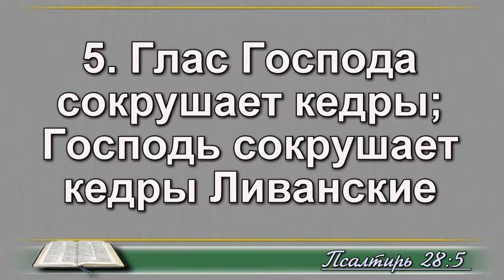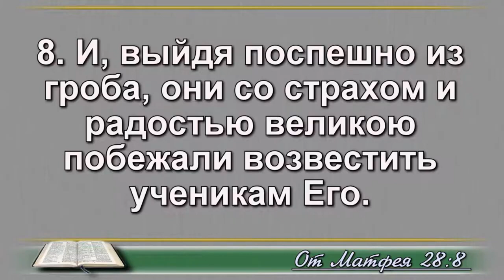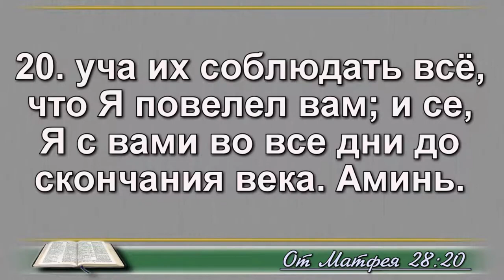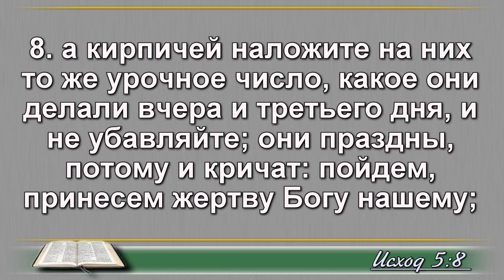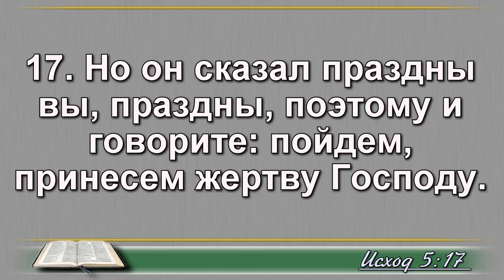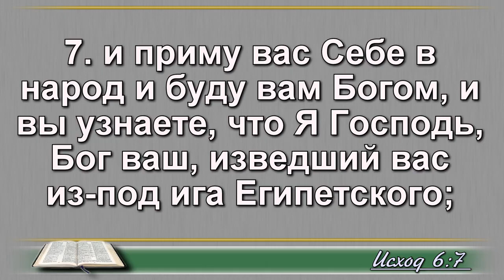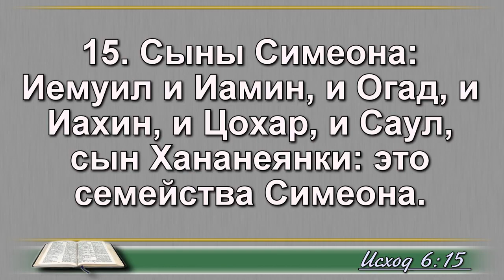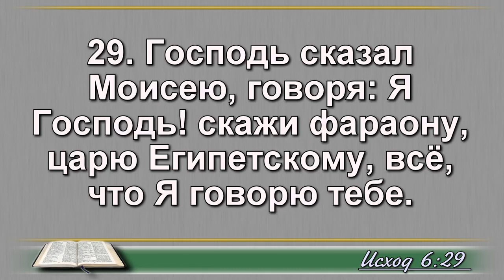28 января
псалом 28;
Матфея 28 глава;
Исход 5,6 главы